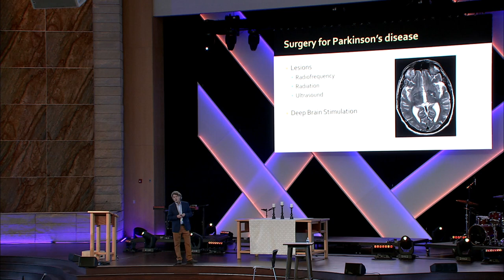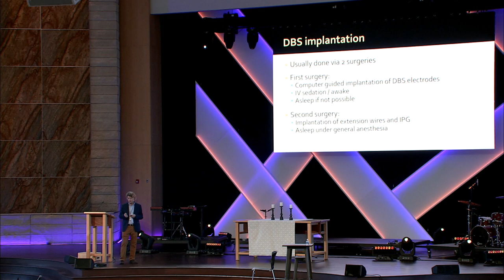Deep Brain Stimulation, Dr Jeremey Greenlee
APDA Iowa Parkinson's Conference held on June 17, 2022
Deep Brain Stimulation – Is it Right for Me?
Jeremy Greenlee, MD, University of Iowa Hospitals

Dr. Greenlee will discuss DBS surgery: how it works, who are the best candidates for this type of surgery, and the pros and cons of the effectiveness of DBS. DBS is the most frequently performed surgery to treat Parkinson’s symptoms, but not everyone with Parkinson’s qualifies for this surgery. There are many factors to consider before deciding to pursue DBS surgery. This session is for those who are considering DBS or for those who are curious about the process. Dr. Greenlee will provide information in regard to how one becomes a candidate and the path towards undergoing the procedure.